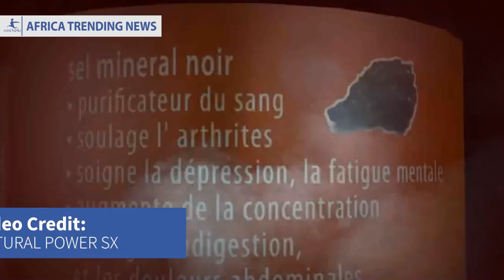Zambia Bans Energy Drink After Causing 6 hrs Erection in Ugandan Man